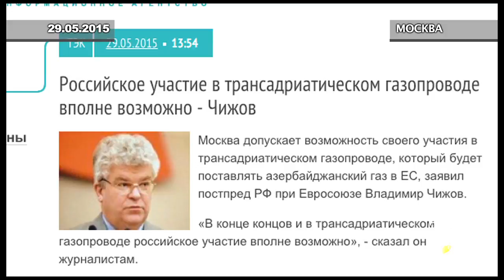Депутат Азербайджана Ариф Рагимзаде прокомментировал участие РФ в строительстве газопровода TAP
29 мая в СМИ появились сообщения о том, что постоянный представитель России при ЕС Владимир Чижов высказал предположение возможного участия России в строительстве и последующей эксплуатации трансадриатического газопровода (Trans Adriatic Pipeline, TAP).
Находящийся в Москве председатель комитета по региональным  вопросам Милли Меджлиса Азербайджана Ариф Гафарович Рагимзаде, так прокомментировал заявление  Владимира Чижова.